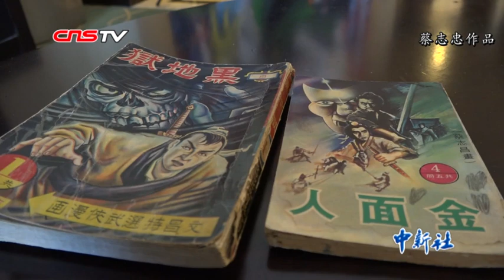“四岁半”台湾漫画家蔡志忠：我身上流着中华血液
4岁立志学漫画，15岁离家至台北学艺并成为职业漫画家，蔡志忠的一生都与漫画紧密相连。他的漫画作品《庄子说》、《老子说》等已在30多个国家和地区以多种语种版本出版，他导演的《七彩卡通老夫子》、《乌龙院》等动画电影更是许多人的童年记忆。蔡志忠的作品大多取材于中国文化经典，用漫画的形式传播中国传统哲学思想。用一生磨一剑，这是蔡志忠对自己“漫画人生”的总结。他告诉记者，对他来说创作如同生命一般，因此他至今仍保持着每天高强度的创作习惯。